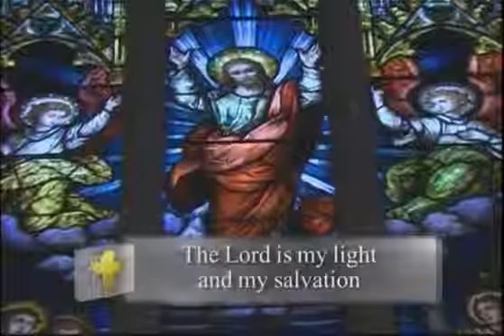Psalm 27: The Lord Is My Light And My Salvation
Psalm setting: St. Michael’s Choir School
Location: St. Basil’s Church, Toronto
Cantor: KT
Alleluia: If you are insulted for the name of Christ blessed ar